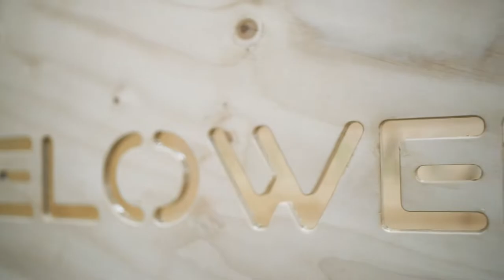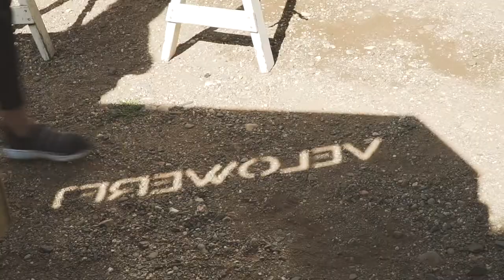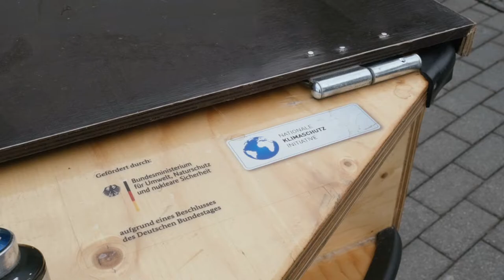Velowerft Abschlussfilm: Lastenräder selbst gebaut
Innerhalb der letzten eineinhalb Jahre haben acht Bonner Nachbarschaften, Initiativen und Vereine in Workshops gemeinschaftlich genutzte und bedarfsangepasste Lastenräder aus Holz gebaut, getestet und für gut empfunden :) Sie wurden während der Zeit von Experten betreut, die Ihnen bei Fragen und Reparaturen zur Seite standen.

Vielen Dank an Fuse Films // Felix Schelhasse für die filmische Begleitung. Möglich wurde all das durch eine Förderung des Bundesumweltministeriums und die gute Zusammenarbeit mit dem Projektträger Jülich.

Ein Projekt von Bonn im Wandel e.V.